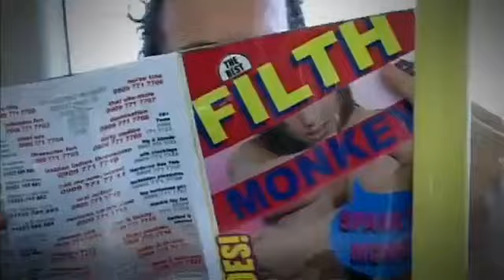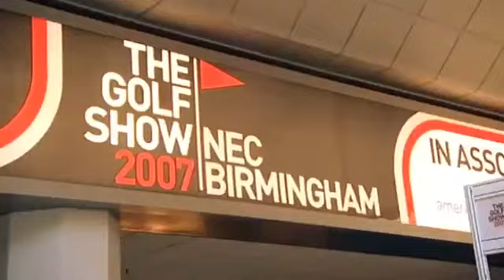Balls of Steel - Mr Inappropriate - Taxi ride, celebrity interviewer, car breakdown & flat viewer